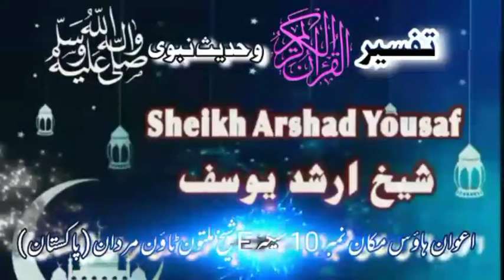Dars e Quran o Hadees (163) At Tauba (34-37)